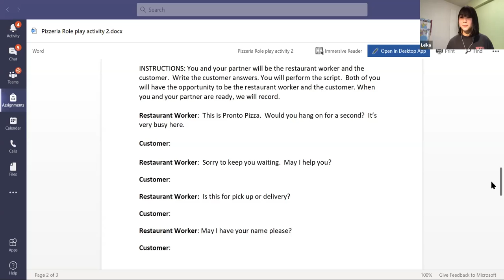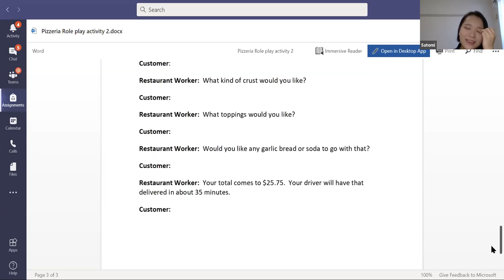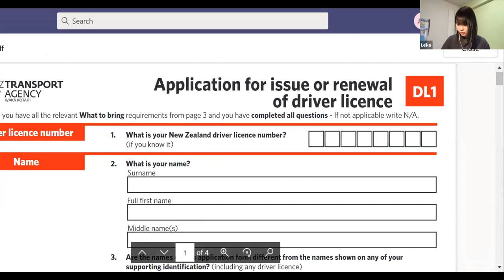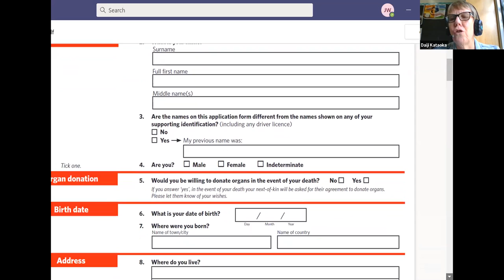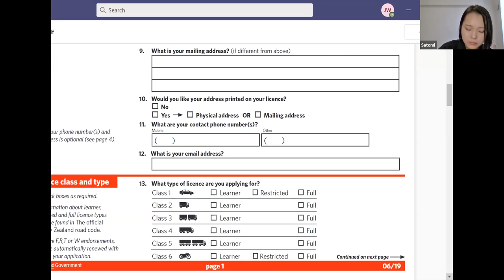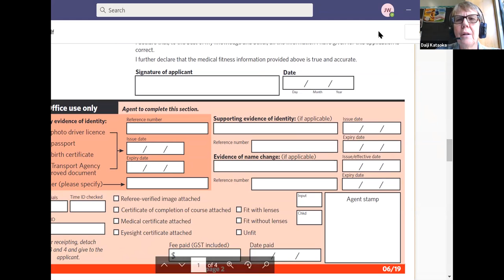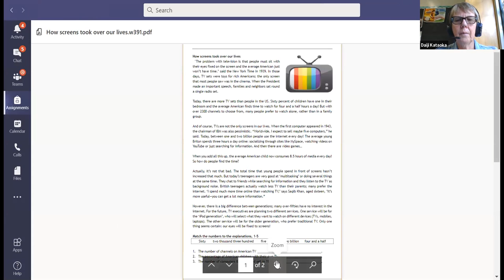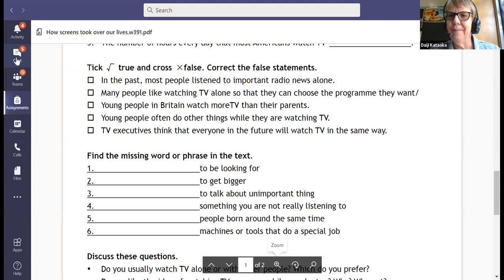Online ESOL Class 8 September 2020